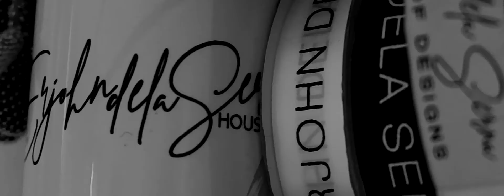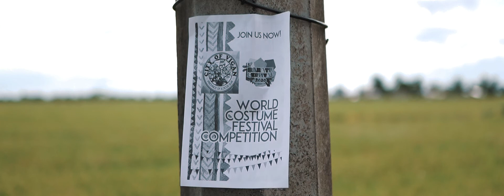Banatu Festival | World Costume Festival Competition 2020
Aperture Pro Productions